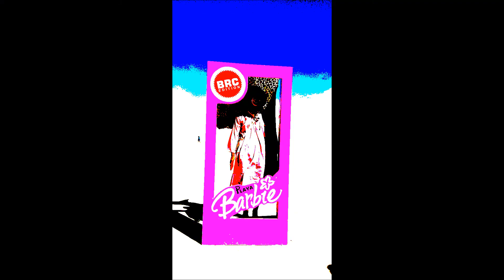Burning man 2014 jurny Camp Winners PING PONG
Burning man 2014 jurny Camp Winner's PING PONG Crazy rhythmic slide show